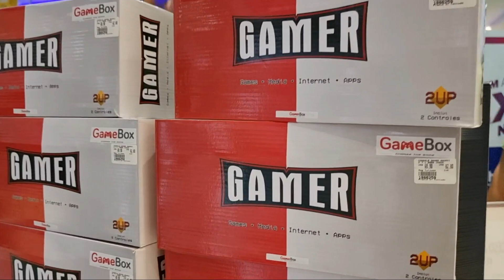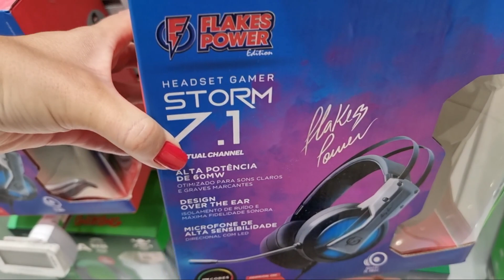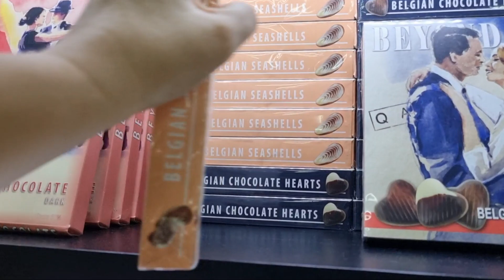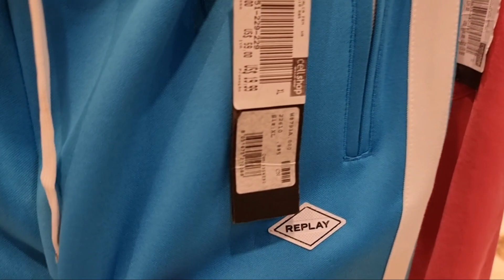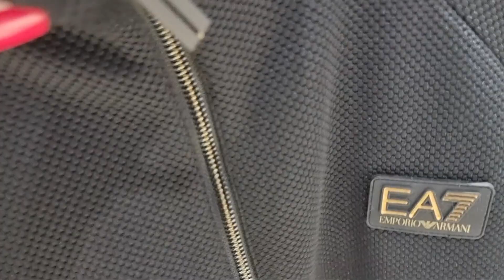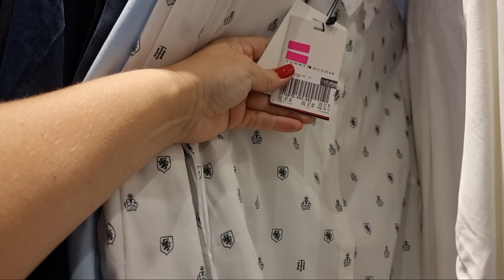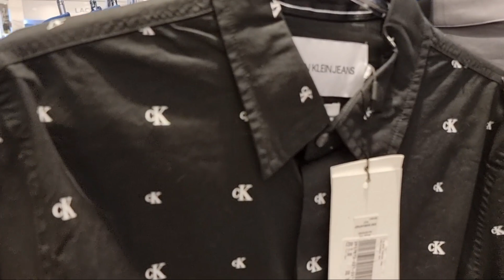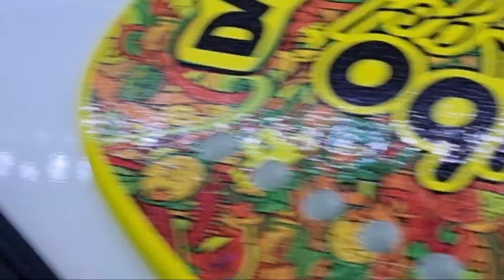Cellshop - mudanças na loja e Promoções - Paraguai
Voltei na Cellshop no Paraguai e encontrei vários setores de moda repaginadas e reposicionadas. Mas claro, a loja continua incrível como sempre, e continua tendo de tudo de melhor para atender ao turista que visita a fronteira e aproveita para fazer boas compras no Paraguai. A Cellshop tem loja em Ciudad del Este e também um Duty Free em Foz do Iguaçu no Shopping Catuaí mas hoje estamos visitando a loja do Paraguai mesmo, a tradicional loja queridinha dos turistas.

São vários andares, vários departamentos, tem de tudo por lá. Fiz um giro em vários setores pra mostrar um pouco de cada coisa pra vocês. Espero que curtam esse passeio comigo. Lembrando que os preços são em dólar mas você pode pagar em dólar, em real, em guarani e até mesmo com cartão de crédito internacional, mas nem sempre as tarifas que vem junto são a melhor opção.

Neste canal você encontra muitas dicas para otimizar seu roteiro de compras no Paraguai, as lojas mais legais e tudo que você precisa saber sobre uma ótima viagem para Foz do Iguaçu.
Turistas que visitam Foz do Iguaçu ou mesmo moradores das redondezas podem aproveitar muito do conteúdo, navegue pelas listas de vídeos ou use a lupa para busca de vídeos específicos.

Você tem a opção de buscar por seu assunto favorito nas abas do blog (Dicas de Foz, Dicas do Paraguai, Dicas da Argentina, Sopa de Letrinhas, entre outras) ou ainda usar o campo de busca para fazer buscas específicas por assuntos do seu interesse.

LOCALIZAÇÃO DA CELLSHOP:
Av. Carlos Antonio Lopez, Cd. del Este
A loja Cellshop fica em frente as galerias Jebai,no lado esquerdo de Ciudad del Este, próximo da loja Monalisa. Tem vários andares e é multidepartamental. Uma das lojas mais completas de Ciudad del Este. Tem estacionamento pago na rua detrás, mas para clientes que fazem compras na loja você ganha hora grátis a partir de uma quantia gasta. A loja conta com elevadores, oferta água e café aos clientes e tem também banheiro para clientes.